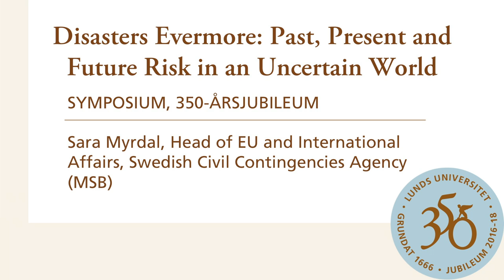Have national systems changed and adapted to changing risks? Sara Myrdal, MSB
Have national systems changed and adapted to the changing risks we have to deal with both at home and abroad? If so how? And what else do we need to be aware of regarding the challenges ahead? – Sara Myrdal, Head of EU and International Affairs, Swedish Civil Contingencies Agency (MSB)